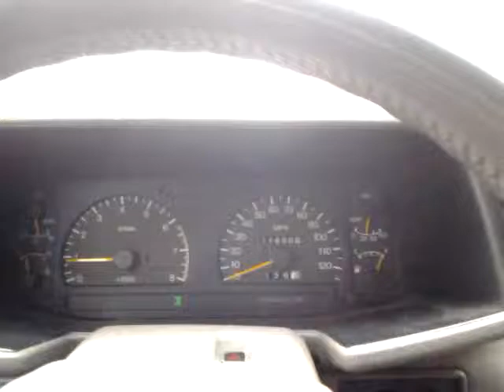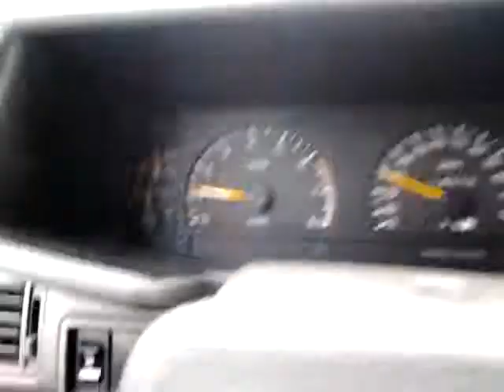Driving Home From Work (02/08/2014)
Doesn't usually snow this much around here, so I wanted to document what it was like, for me. Nothing special, just some driving with some slipping and sliding.